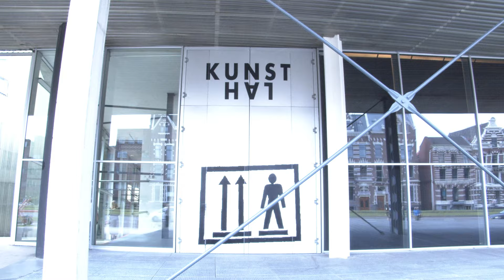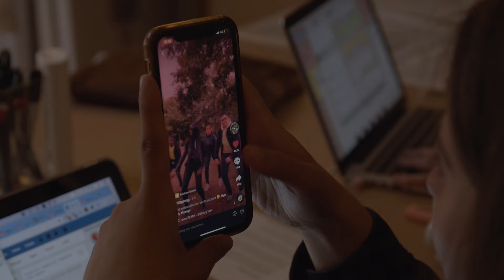Making of: Kunsthal MatchMaker HYPE HOUSE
Volg hier de making-of van de performance HYPE HOUSE. Ellie Uyttenbroek neemt TikTok als middelpunt van de performance, samen met co-createuren Joeri Woudstra (regie en sounddesign) en Pia Canales (casting en research). Schrijver en dichter Marieke Lucas Rijneveld draagt een gedicht voor ter begeleiding van 28 Rotterdamse TikTok-tieners, gecoacht door danser Giorgio Lepelblad.

Video: VideoAgency